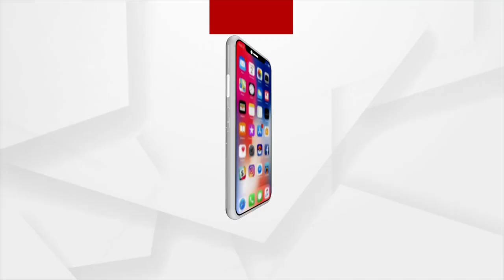Mamita Meher Case: ମୁଁ ଯଦି ମହିଳା କମିଶନ ଅଧ୍ୟକ୍ଷା ହୋଇଥାନ୍ତି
ସଙ୍ଗେ ସଙ୍ଗେ ଦୋଷୀକୁ ଦଣ୍ଡ ଦେଇଥାନ୍ତି । ରାଜ୍ୟରେ କିପରି ନାରୀ ନିର୍ଯାତନା କମ ହେବ ତା ପାଇଁ ମଧ୍ୟ ପଦକ୍ଷେପ ନେଇଥାନ୍ତି ।